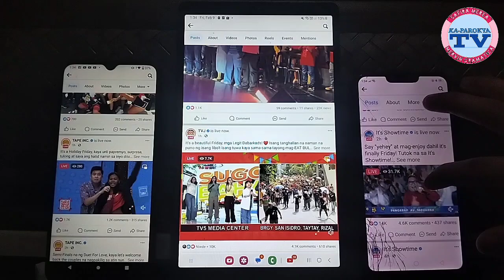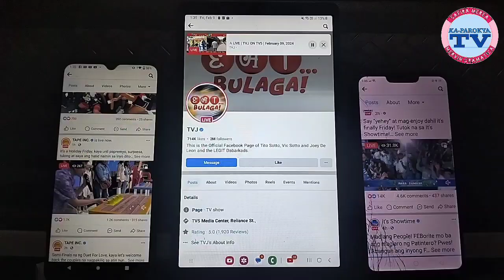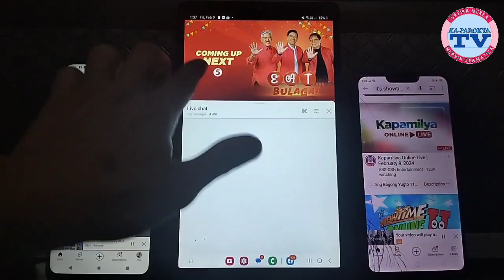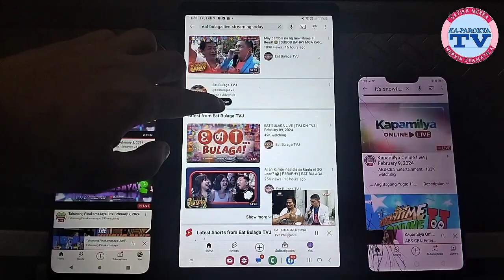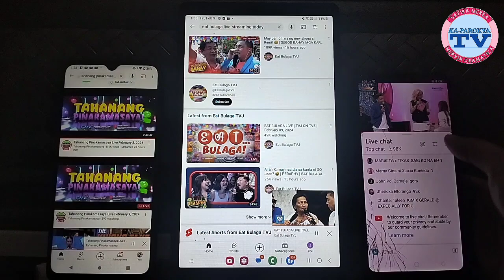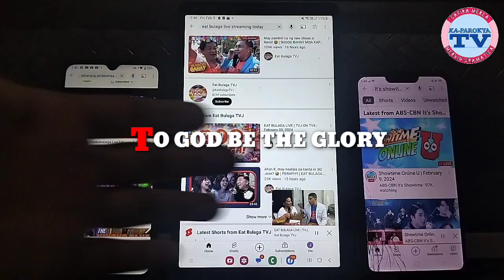EXPECIALLY FOR YOU NG IT'S SHOWTIME GRABE ANG VIEWS ONLINE